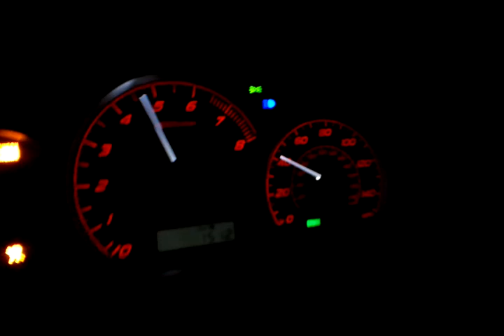2009 stage 2 wrx acceleration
Not me driving.